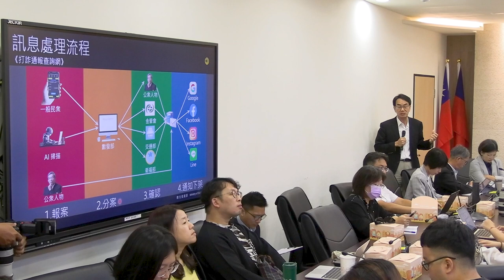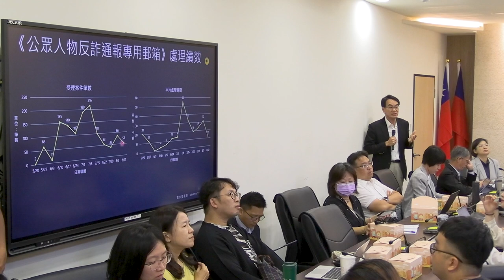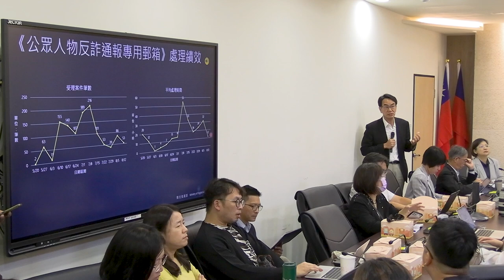2024-08-27 媒體茶敘